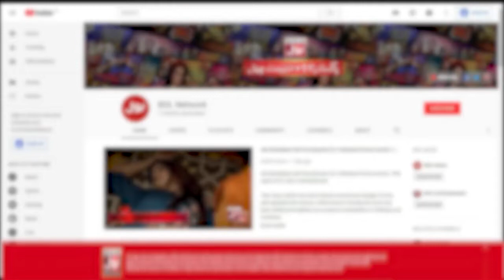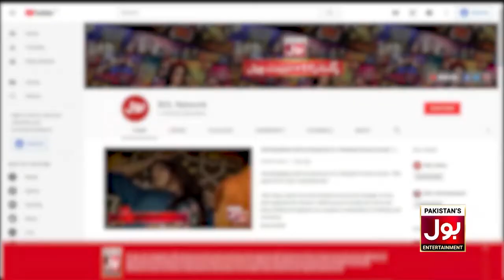Ankahi Ansuni Segment | Muhammad Qavi Khan & Noor Ul Hassan In BOL Nights | BOL Entertainment